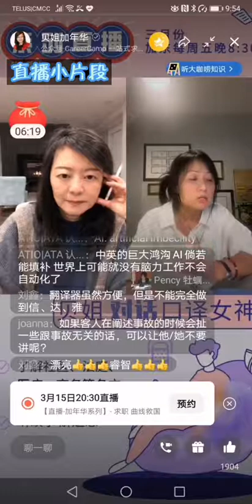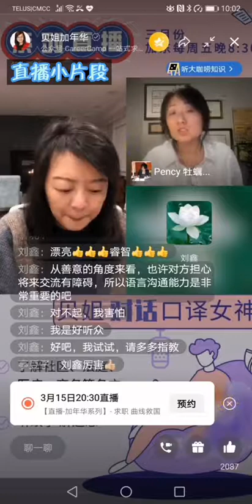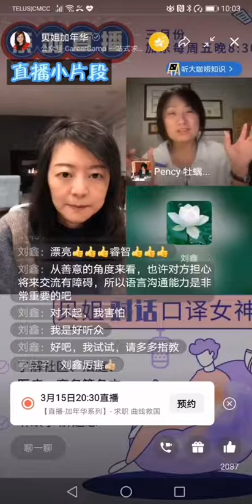【社区口译直播】 口译专家作解说